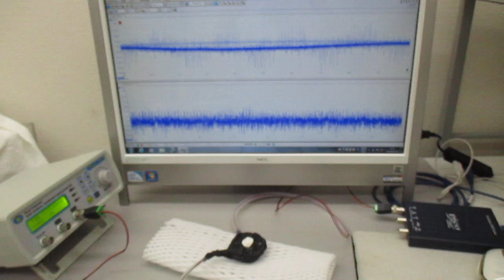超音波の非線形スイープ発振制御実験（超音波システム研究所）